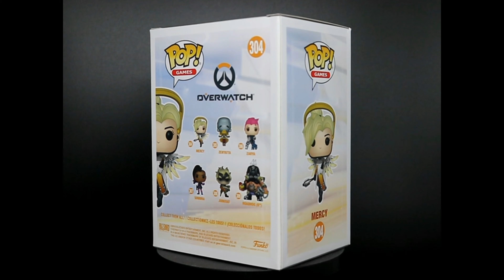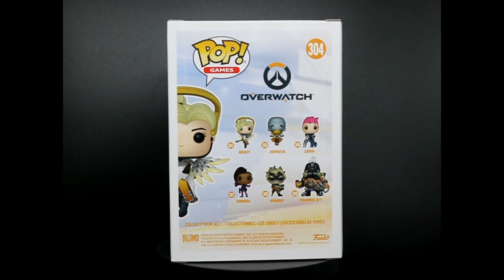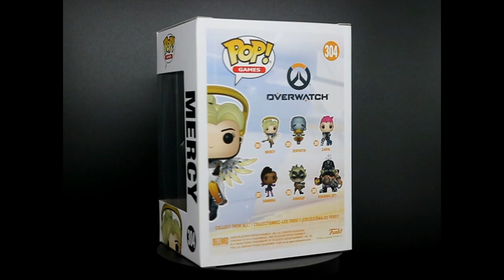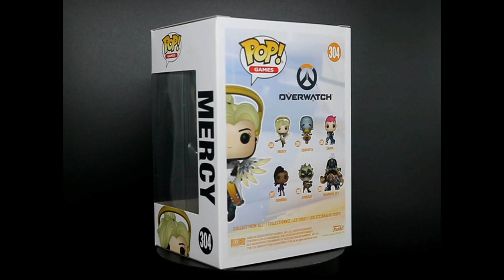304 ∘ Mercy (Cobalt) ∘ Overwatch ∘ Funko Pop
🇩🇪 Angela Ziegler, besser bekannt als Mercy, ist eine der beliebtesten und ikonischsten Support-Charaktere in Overwatch. Als ehemalige Chefwissenschaftlerin von Overwatch und Ärztin hat Mercy eine wichtige Rolle im Spiel und in der Lore des Overwatch-Universums. Mercy verfügt über einzigartige Fähigkeiten, die sie zu einer unverzichtbaren Unterstützung für ihr Team machen. Mit ihrem Caduceus-Stab kann sie Verbündete heilen und mit ihrem Caduceus-Blaster auch Schaden anrichten. Ihre ultimative Fähigkeit, Valkyrie, ermöglicht es ihr, ihre Heilfähigkeiten zu verstärken und Verbündete schneller zu heilen. Was Mercy besonders macht, ist ihre Hingabe zum Hippokratischen Eid und ihr unermüdlicher Einsatz für das Wohl ihrer Patienten. Sie ist bekannt für ihre Selbstlosigkeit und ihren Mut, auch in den gefährlichsten Situationen Leben zu retten. Ihr Motto "Helden sterben nicht" spiegelt ihren Glauben an die Kraft der Hoffnung und des Zusammenhalts wider. Mercy ist nicht nur im Spiel eine wichtige Figur, sondern auch in der Overwatch-Community sehr beliebt. Ihr einfühlsamer Charakter und ihre starke Persönlichkeit haben sie zu einem Fanliebling gemacht. Mit ihrem markanten Design, ihrer beruhigenden Stimme und ihrer Fähigkeit, anderen zu helfen, verkörpert Mercy die Ideale von Mitgefühl, Fürsorge und Solidarität. Insgesamt ist Mercy eine unverzichtbare Figur im Overwatch-Universum, die sowohl im Spiel als auch in der Lore eine wichtige Rolle spielt. Ihre Fähigkeiten als Heilerin und ihre moralische Integrität machen sie zu einer inspirierenden Figur für Spielerinnen und Spieler auf der ganzen Welt.

🇺🇸 / 🇬🇧 Angela Ziegler, better known as Mercy, is one of the most popular and iconic support characters in Overwatch. As Overwatch's former chief scientist and doctor, Mercy has an important role in the game and the lore of the Overwatch universe. Mercy has unique skills that make her an indispensable support to her team. She can heal allies with her Caduceus Staff and also deal damage with her Caduceus Blaster. Her ultimate ability, Valkyrie, allows her to increase her healing abilities and heal allies faster. What makes Mercy special is her devotion to the Hippocratic Oath and her tireless commitment to the well-being of her patients. She is known for her selflessness and courage to save lives even in the most dangerous situations. Their motto "Heroes don't die" reflects their belief in the power of hope and solidarity. Mercy is not only an important character in the game, but also very popular in the Overwatch community. Her empathetic character and strong personality have made her a fan favorite. With her striking design, soothing voice and ability to help others, Mercy embodies the ideals of compassion, caring and solidarity. Overall, Mercy is an essential character in the Overwatch universe, playing an important role in both the game and the lore. Her skills as a healer and her moral integrity make her an inspirational figure for gamers around the world.

🇪🇸 Angela Ziegler, más conocida como Mercy, es uno de los personajes secundarios más populares e icónicos de Overwatch. Como ex científica y médica jefe de Overwatch, Mercy tiene un papel importante en el juego y la historia del universo Overwatch. Mercy tiene habilidades únicas que la convierten en un apoyo indispensable para su equipo. Puede curar a los aliados con su Caduceus Staff y también infligir daño con su Caduceus Blaster. Su habilidad máxima, Valkyrie, le permite aumentar sus habilidades curativas y curar a sus aliados más rápido. Lo que hace especial a Mercy es su devoción al juramento hipocrático y su compromiso incansable con el bienestar de sus pacientes. Es conocida por su altruismo y coraje para salvar vidas incluso en las situaciones más peligrosas. Su lema "Los héroes no mueren" refleja su creencia en el poder de la esperanza y la solidaridad. Mercy no sólo es un personaje importante en el juego, sino también muy popular en la comunidad de Overwatch. Su carácter empático y su fuerte personalidad la han convertido en una de las favoritas de los fans. Con su llamativo diseño, su voz tranquilizadora y su capacidad para ayudar a los demás, Mercy encarna los ideales de compasión, cuidado y solidaridad. En general, Mercy es un personaje esencial en el universo de Overwatch y desempeña un papel importante tanto en el juego como en la historia. Sus habilidades como sanadora y su integridad moral la convierten en una figura inspiradora para los jugadores de todo el mundo.